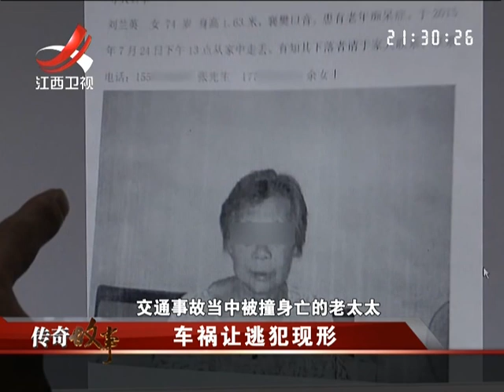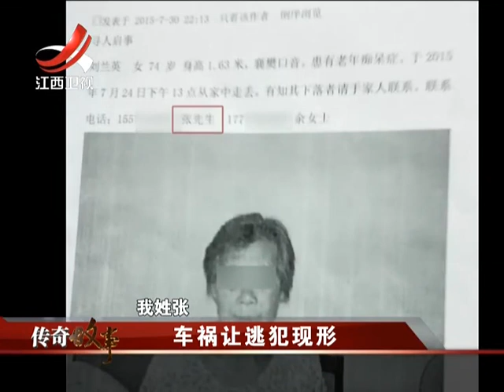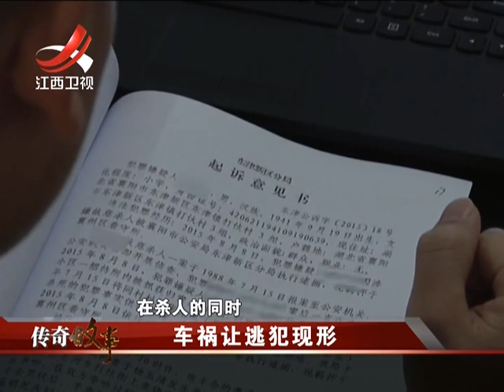20170108 传奇故事 车祸让逃犯现形 27年杀人在逃终落网